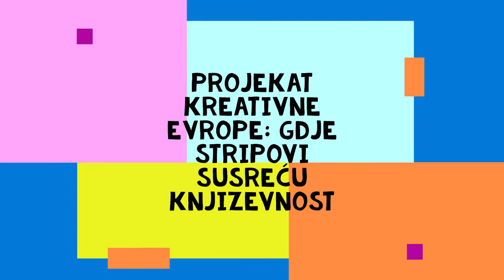Jakob Wegelius Midhat Ajanovic Agarthi Comics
Razgovor sa  autorom Jakob Wegeliusom i prevodiocem Midhat Ajanovićem knjige Ubicin majmun (Mordarens apa)